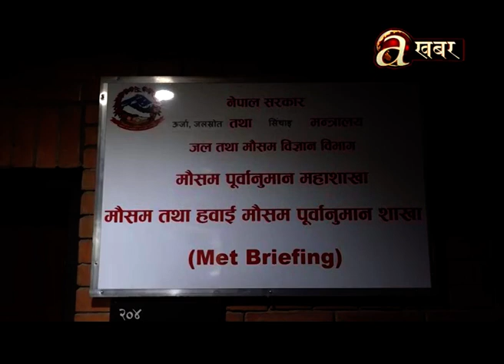यो वर्षको मनसुन विगत केही दिनदेखी सक्रिय भयो